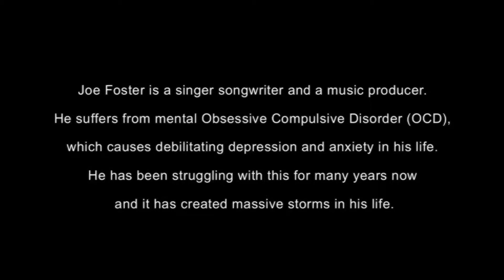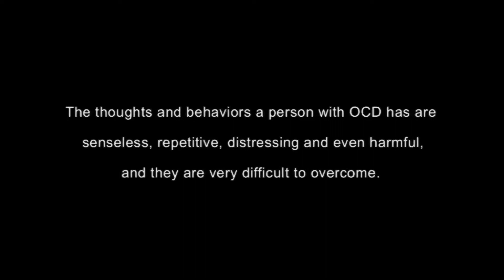Joe Foster - Silver Lining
Gods grace is amazing!